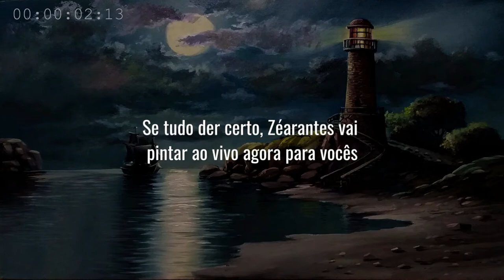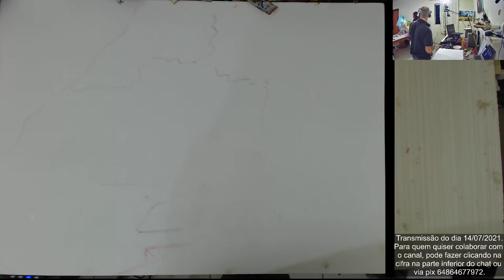Vídeo aula de pintura em telas com conteúdo histórico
Uma vídeo aula de uma pintura que ilustra uma história muito comovente. A história será contada conforme avança a pintura. E sempre explicando todo os procedimentos da pintura conforme for pintando.